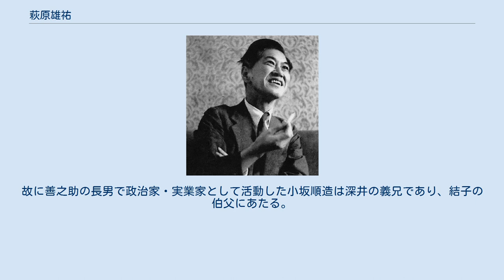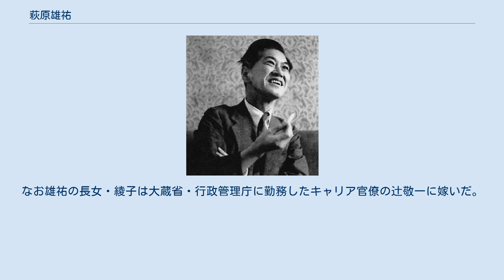萩原雄祐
萩原 雄祐（はぎわら ゆうすけ、1897年3月28日 - 1979年1月29日）は、日本の天文学者。
大阪府大阪市南区（現中央区）出身。
旧制第一高等学校を経て東京帝国大学理学部卒業。
専門は天体力学、理論天体物理学。
日本学士院会員。
勲一等瑞宝章・文化勲章受章。
贈正三位（没時叙位）。
 平山信、平山清次、アーサー・エディントン、松隈健彦に師事した。
専門の天文学以外では旧制大阪府立今宮中学校（現大阪府立今宮高等学校）時代からの折口信夫門下として知られている。
 1955年9月14日にゲーテ・リンク天文台で発見された小惑星には萩原の名前が付けられている。
萩原の名が付けられた小惑星については(1971) Hagiharaを参照。
 萩原雄祐の妻・結子は元日本銀行総裁・深井英五の長女である。
深井の妻、すなわち結子の母・はるは北信政財界の第一人者として知られた小坂善之助の次女にあたる。
故に善之助の長男で政治家・実業家として活動した小坂順造は深井の義兄であり、結子の伯父にあたる。
順造の三男で結子の従弟にあたる小坂徳三郎は三井十一家の1つである本村町家の2代目当主・三井弁蔵の長女と結婚したので、萩原家は深井家・小坂家を通じて三井財閥の創業者一族である三井家と姻戚関係で結ばれている。
また萩原雄祐の師匠の1人・平山信の三女が旧出羽国秋田藩主・佐竹氏の分家である佐竹東家・佐竹義利に嫁いだが、佐竹の姉が三井十一家の1つである伊皿子家の7代目当主・三井高寛の次男で泉姓を名乗って分家した泉高勅に嫁いだので、平山信・萩原の師弟はともに三井家と姻戚関係にあるといえる。
なお徳三郎の兄・小坂善太郎（順造の長男で労働大臣・外務大臣等を歴任した政治家）も結子の従弟にあたり、徳三郎は妻との間に3女をもうけた。
政治家の小坂憲次は小坂善太郎の次男なので、小坂憲次から見たら萩原雄祐は父の従姉の夫にあたる。
 萩原雄祐・結子夫妻は3男1女をもうけたが、次男・道雄は雄祐の義父、すなわち道雄の外祖父にあたる深井英五の養嗣子となり、日銀勤務を経て日本長期信用銀行の監査役を務めた。
また日本テレビ放送網社長及び日本テレビフットボールクラブ（Jリーグ・東京ヴェルディの運営会社）の会長兼社長を務めた萩原敏雄は雄祐・結子夫妻の三男である。
なお雄祐の長女・綾子は大蔵省・行政管理庁に勤務したキャリア官僚の辻敬一に嫁いだ。